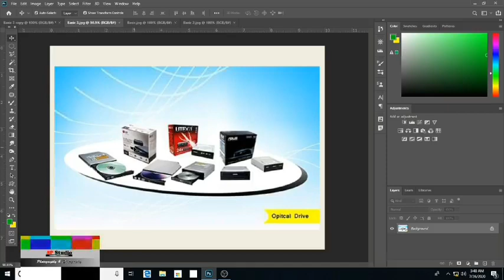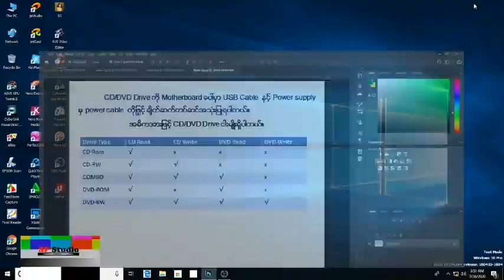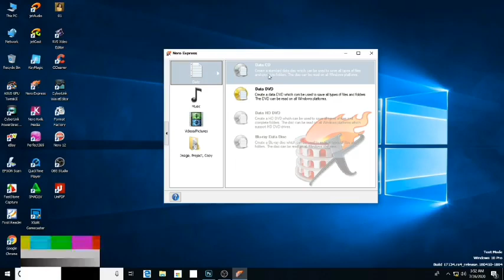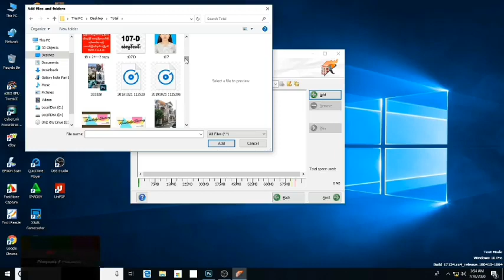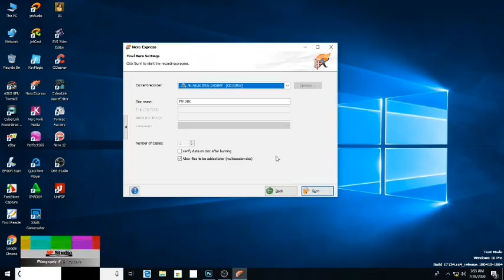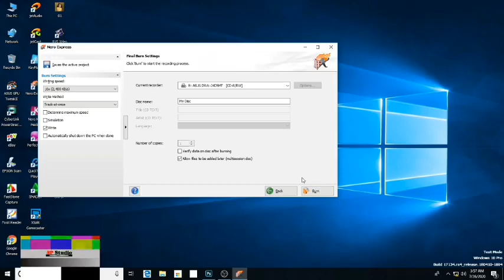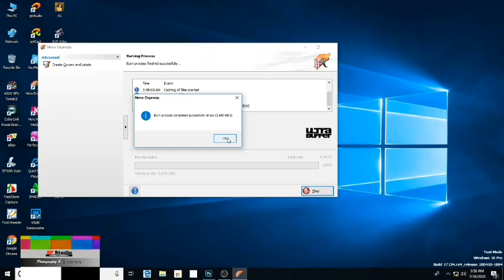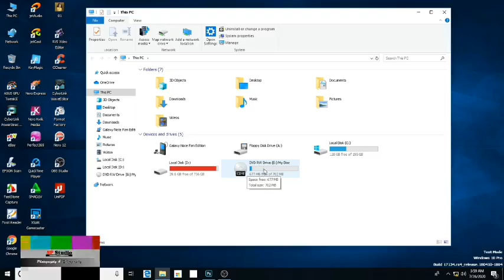How to Burn Data CD/DVD in Nero Express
CD/DVD အခွေများ Data Burn နည်း